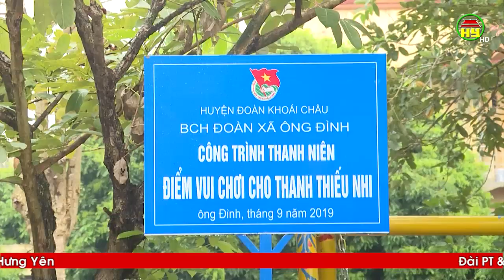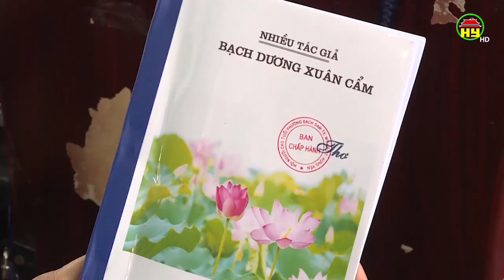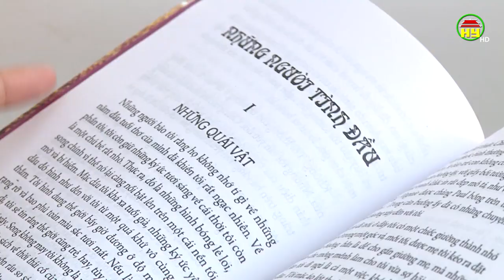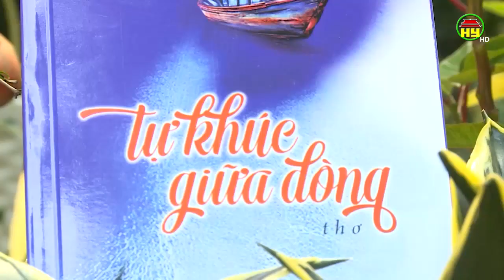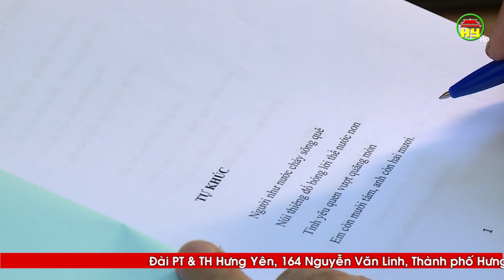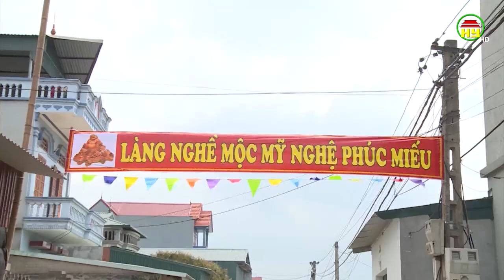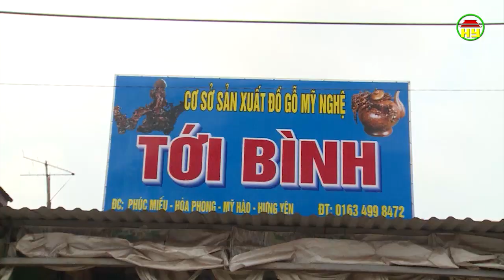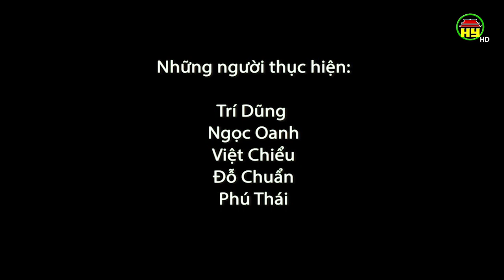Hiệu quả từ mô hình sân chơi tái chế cho trẻ em ở xã Dạ Trạch